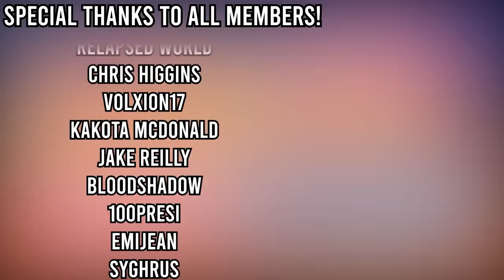Himawari's NEW Form is BROKEN?!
G FUEL’s first BOGO of the year has arrived, and it’s so massive it’s MADNESS! That’s why we’re calling it G FUEL Madness! Buy 1 G FUEL Tub, get a second Tub FREE!